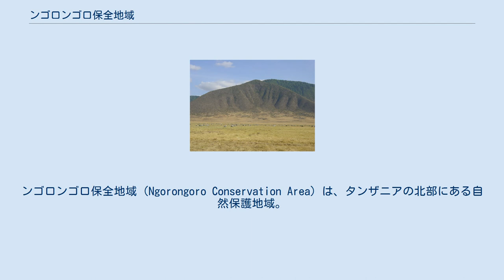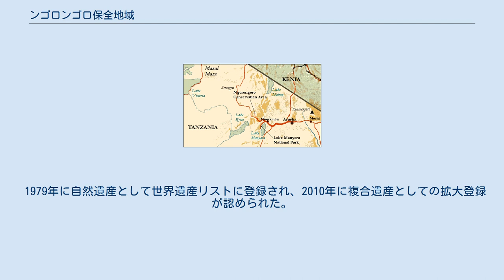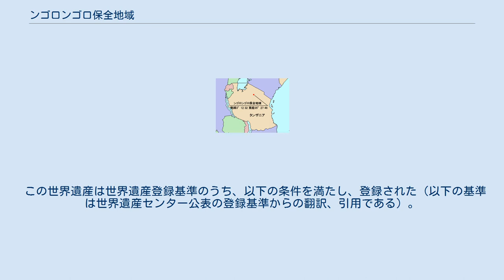ンゴロンゴロ保全地域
ンゴロンゴロ保全地域（Ngorongoro Conservation Area）は、タンザニアの北部にある自然保護地域。
最も近い都市アルーシャから西へ180kmにあり、北西のセレンゲティ国立公園に隣接する。
「ンゴロンゴロ」は、マサイ語で「大きな穴」を意味する。
 ンゴロンゴロ地域にはンゴロンゴロ・オルモティ・エンパカーイという3つのクレーターが並び、これら活動を停止したものも含め9つの火山が分布する。
ンゴロンゴロクレーターは300万年前に出来た火山のカルデラに広がる盆地を指す。
外輪は南北16km、東西19kmと世界有数のカルデラである。
中央には湖が存在する。
人類発祥の地と目されるオルドパイ渓谷(オルドヴァイ渓谷)がこのクレーターの西にある。
 ンゴロンゴロの外輪は標高2,400mであり、カルデラ内部の平野(1,800m程度)と比べて高い。
このためカルデラ内部は外部と遮断されており、このカルデラ内に生息する大型動物のほとんどはカルデラの外にでることはない。
周囲と隔離された生態系が形成されるに至った。
しかしながら、キリンやインパラ以外の東アフリカのサバンナに生息する動物はほぼ観察することができる。
 ンゴロンゴロ・クレーターのパノラマ写真 200年前に移住してきたマサイ族が暮らしており、2000年代において約42,000人が牧畜を営んでいる。
このことからタンザニア政府は、あえてンゴロンゴロ地域を国立公園に指定せず、保全地域として管理している。
 1979年に自然遺産として世界遺産リストに登録され、2010年に複合遺産としての拡大登録が認められた。